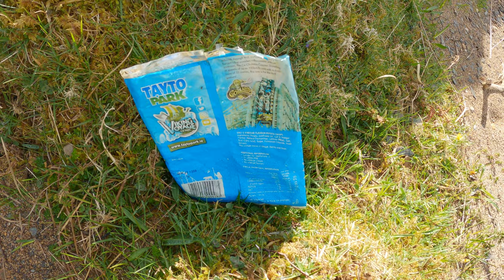Wild Camping in Ireland | Aghla More Bivy | Derryveagh Mountains | Donegal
A walk in the Derryveagh Mountains of Donegal exploring a new mountain and 10 loughs with a wild camp at Lough Feeane just below the summit of Aghla More Mountain.